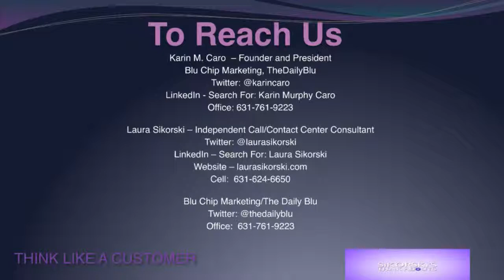Sikorski's Think Abouts: The Power of Networking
Networking is the most powerful tool in business - are you taking full advantage of its benefits? Laura Sikorski brings back Blu Chips very own CEO, Karin Caro to talk about the power in networking..what to wear, how to prepare, and exactly how to obtain the most of any networking event.